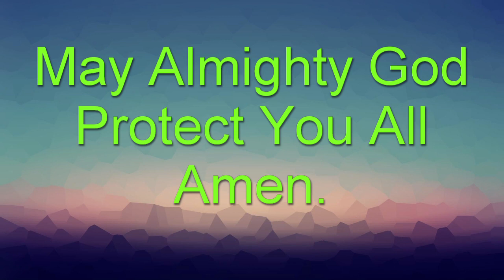Bishop Charles Kabiro - Online Services Message